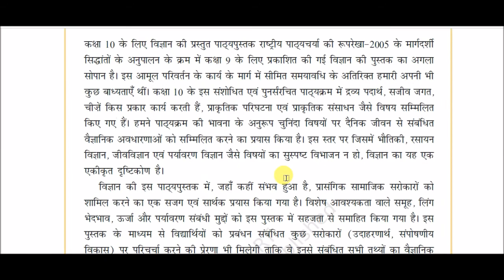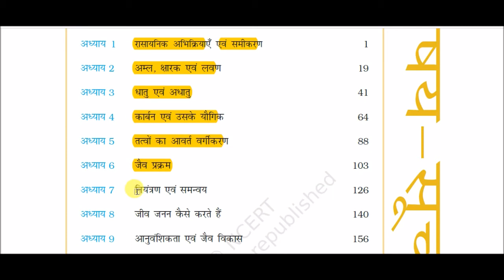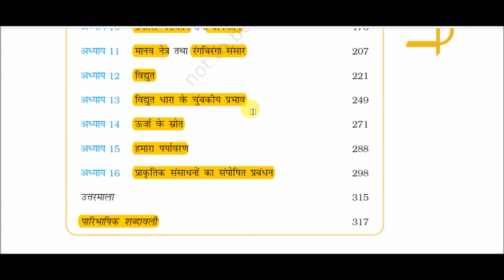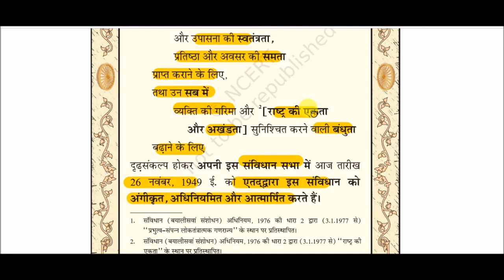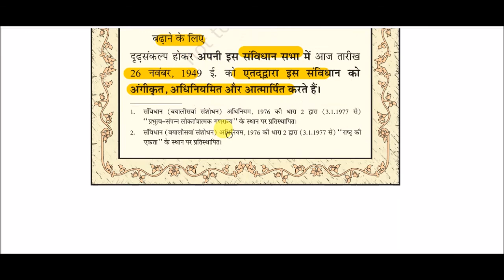NCERT Book Class X (Science) || कक्षा 10 (विज्ञान) - : विषय सूची